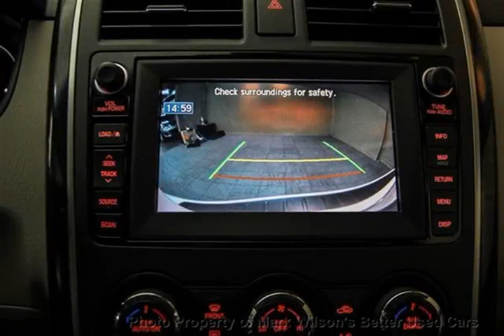Mark Wilsons Better Used Cars - 2010 Mazda CX-9 AWD GT w/ DVD! LEATHER! 7-PASS! ALLOYS!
Mark Wilsons Better Used Cars - 2010 Mazda CX-9 AWD GT w/ DVD! LEATHER! 7-PASS! ALLOYS! A0213552